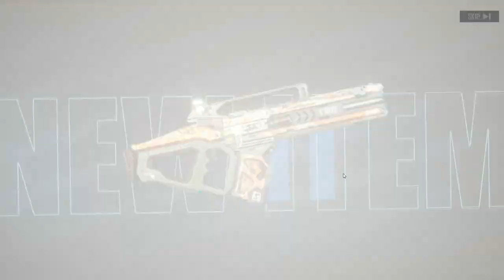SPENDING 16,000 DIAMONDS! IS IT WORTH IT? (FARLIGHT 84)